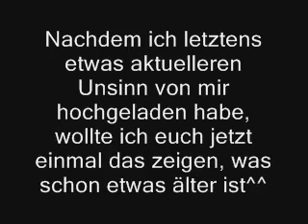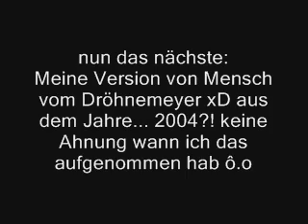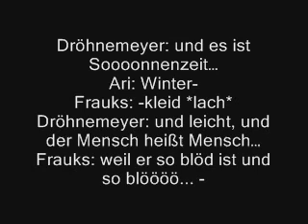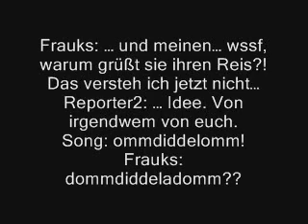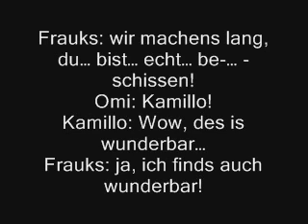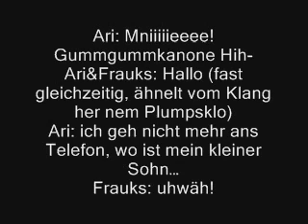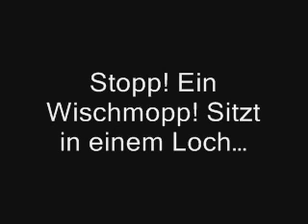Fraukkram 1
So, mein ganzes unsinniges Zeugs von früher müsst ihr jetzt auch noch ertragen xD da war ich aber zwischen 9 und 13 Jahre alt, also nicht wundern, ne... xDD die Quali ist allerdings richtig mies, da ich das früher einfach mit nem simplen Kassettenrekorder aufgenommen hab xD
das ist übrigens alles improvisiert! Alles ist so gekommen wies halt gekommen ist und nix davon war vorher geplant ;)
Hier der Text dazu, falls man ihn an manchen Stellen im Video nicht richtig lesen kann ;-)

Frauks: heute ist ein Mann bei uns... wir hatten nämlich schon lange keinen männlichen Gast mehr bei uns. Darum haben wir uns heute an Probbim vergrrriffen *englisch ausspricht* ... ... vergriffen. Probbim heißt mit Nachnamen Microscop. Also fast wie Mikroskop... Dann wollen wir ihn doch mal interviewen! Hallo Probbim!
Probbim: Hallo.
Frauks: ... ja... ähm... sie haben eine ziemlich tiefe Stimme...
Probbim: ich weiß!
Frauks: wovon kommt das?
Probbim: hab ich von Mama geerbt.
Frauks: Ah. Eine wunderbare Stimme, für einen wunderbaren Mann, von einer wunderbaren Mutter. Und... ... was für Haustiere besitzen sie?
Probbim: Ich besitze... was besitz ich denn.. einen Furzfisch!
Frauks: Ah, ihre Stimme wird immerleider!
Probbim: Da kann ich nichts für!
Frauks: ich glaub die kriegen gleich nen Hustanfall!
Probbim: Das stimmt *hust*
Probbim: Buhäää... äbhüüürl!
Frauks: *hust* sie bringen mich zum husten!
Probbim: Na und?
Frauks: also, dann wolln wa doch ma sehn! Was könnt man sie noch fragen... wo leben sie?
Probbim: in Pforzheim.
Frauks: Ah, in Pforzheim, da wollte ich schon immer mal wohnen. Was ist ihre Lieblingsbeschäftigung?
Probbim: Rülpsen, Furzen und Stinken. Ich dusch mich niemals!
Frauks: aah, deswegen riecht es hier so angenehm...
Probbim: ... stimmt. Ich weiß gar nicht was die Menschen immer wolln, die wolln immer nur duschen!
Frauks: *würg* *hust* mit ihrer entsetzlichen Stimme bringen sie mich zum Husten!
Probbim: Mensch, eben war sie noch wunderbar!!
Frauks: ja, Entschuldigung, das meinte ich ja! *weiterhust*
Frauks: boah, das ist ja ekelhaft... also... und, wie lat sind sie?
Probbim: siebenund... 97.000 Jahre!
Frauks: oh wow! Damit sind sie eindeutig der älteste Mensch! Und, jetzt beschreiben sie sich selbst nochmal kurz!
Probbim: ehm... ich hab nen fetten Schwabbelarsch... was hab ich denn noch... graue kurze Haare, ... Schnupfen, ... *schnäuz* *rotz* *hochzieh* ... ham sie hier n Taschentuch? *Schnotter*
Frauks: Nein, leider nicht.
Probbim: also dann hab ich noch ne zerfledderte Hose, n zerfleddertes Oberteil und Schuhe. Tschüss!
Frauks: *hust* anscheinend haben sie keine Lust mehr zum Interview! Naja, dann sag ich auch tschüss... bis zum nächsten Mal. Das nächste Interview findet am Donnerstag Abend statt, um halb Acht... äh... halb Sechs! Tschüüüüssssss!